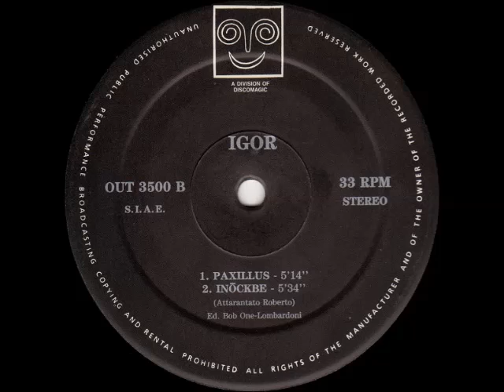Igor - Inockbe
Igor ‎– Boletus E.P.
Label: Out ‎– OUT 3500
Format: Vinyl, 12", 33 ⅓ RPM
Country: Italy
Released: 1992
Genre: Electronic
Style: Techno